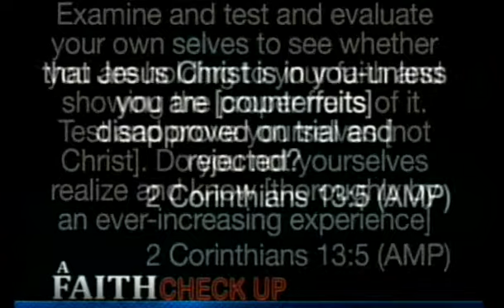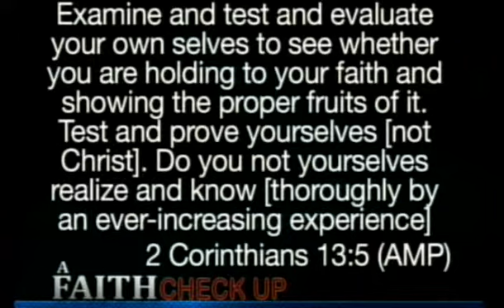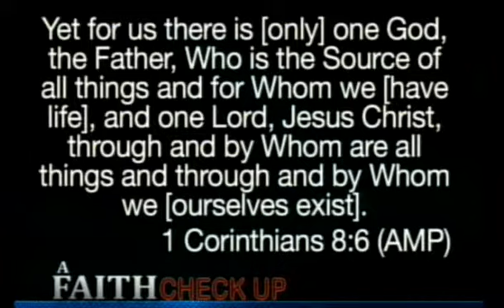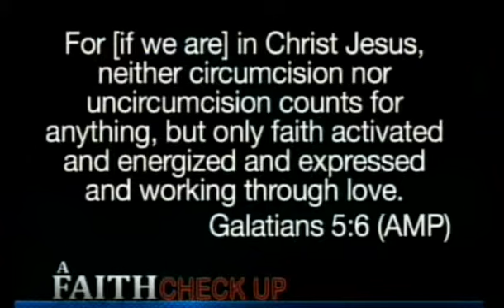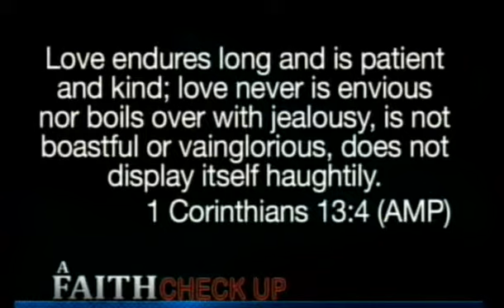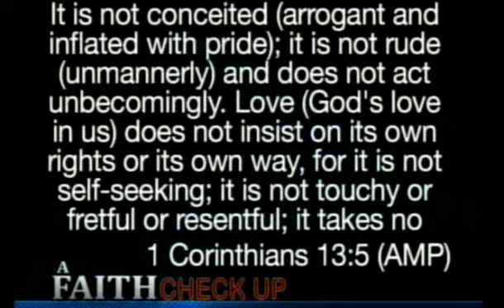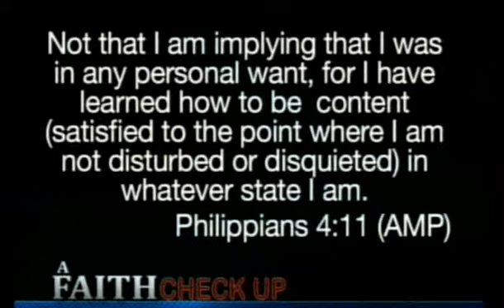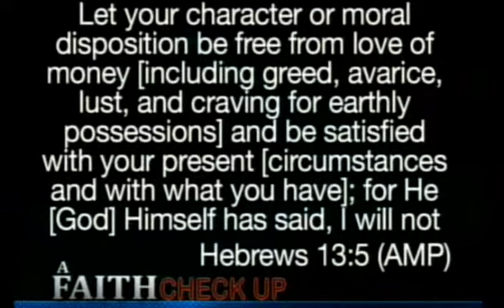A Faith Checkup - Min Andrew Freed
Lighthouse Christian Fellowship

15 Apr 12